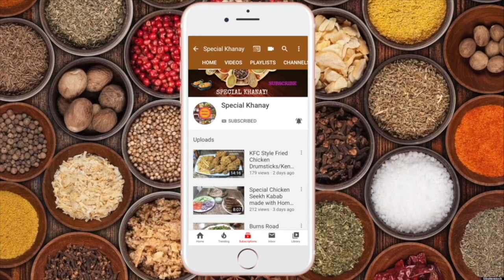Moong dal Ki Mangochiyan Recipe / Daal Moong Ki mangochi Ka Salan . مزیدار مونگ دال کی منگوچیاں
moong ki Dal ki Mangochiyan, moong Dal, Mangochiyan, Mangochi recipe Moong ki
Dal recipe, Food, Recipe, Dal Moong ki Mangochiyan, moong dal ki Mangochiyan, moong dal ki Mangochiyan recipe, Mangochiyan ka Salan, How to make Mangochiya, Moong Dal Ki Mongochi, ROSHNI COOKING Mangochian recipe, moong ki dal ki mangochi ka Salan by Special Khanay, moong dal ki mangochiyan by nishamadhulika, Roshni
Cooking, Mangochiya in Hindi, Baba food rrc recipes. Ijaz Ansari food secrets. moong Dal mangochi recipe in Urdu, yellow lentil
Mangochiyan, Mangochiya recipe,
Mangochiyan curry, dal moong ki mangochi ka Salan, Mangochiya recipes by cook with lubna, Rubi ka kitchen.

g#MoongDal#Moongdalmangochi#Mango
chi#Mangochiyanrecipe#Mangochiyan#fo
od#Dinnerrecipe#dalrecipeoongkidal#Mo
ongdalkimangochiyan